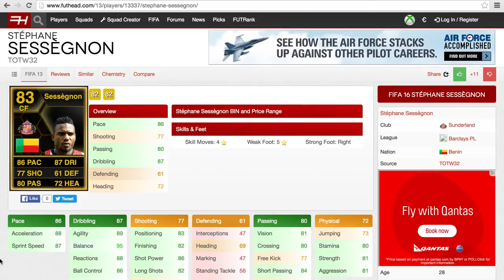IF Stéphane Sessegnon Review! Still OP or Not ? || FIFA 16 Ultimate Team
West Brom and Beninese Football Star Stéphane Sessègnon Review
Find out whether or not he is still as good and overpowered as he was in FIFA 13.